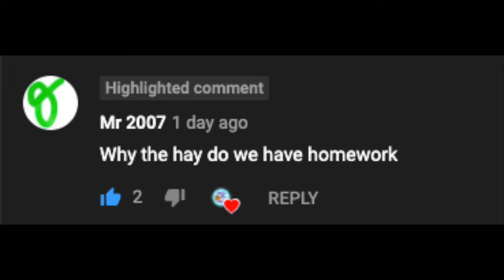Why the Hay: Do We Have Homework?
Shout out to Mr 2007 for another question! :)